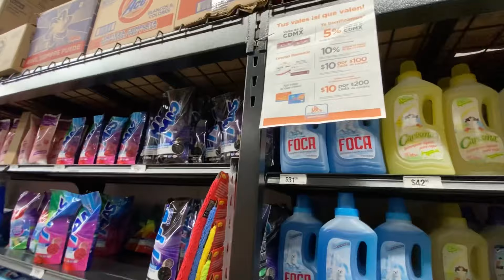El Chedraui más pequeño de México 🇲🇽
El Chedraui mas pequeño de méxico es muy parecido al neto o al tres b jajajaja

Videos con fin de entretenimiento nada de lo mencionado puede o debe considerársele como una verdad absoluta.